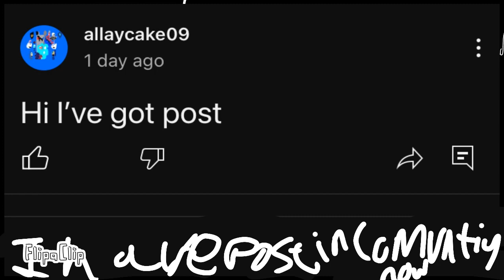Cup head vs rainbow friends